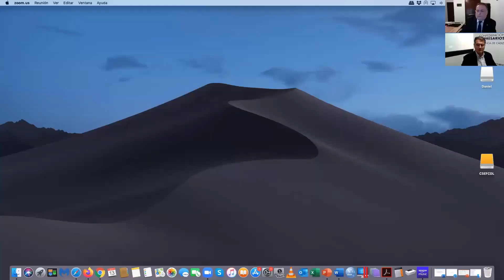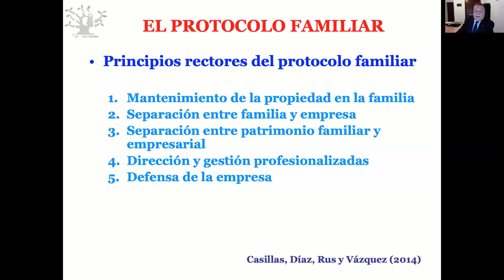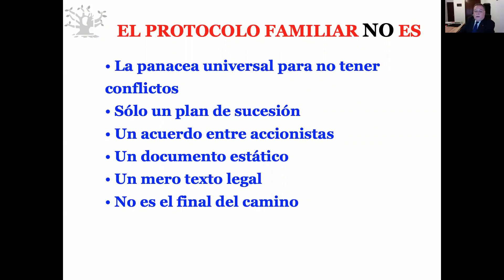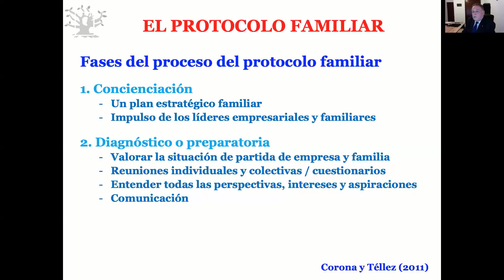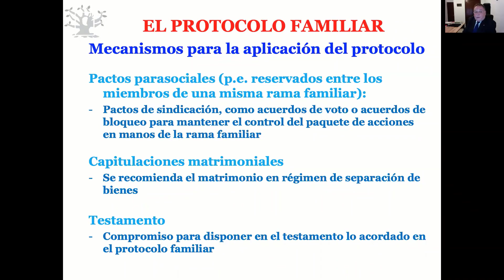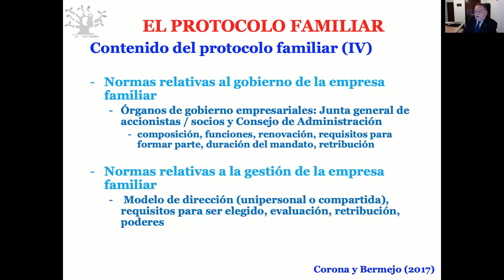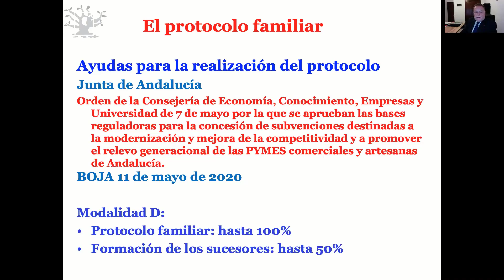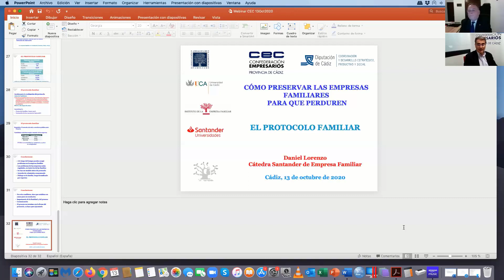El protocolo familiar como herramienta para la organización y continuidad de la empresa familiar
Programa

1.- Concepto y finalidad del Protocolo Familiar.
2.- Por qué y cuándo otorgar el Protocolo Familiar.
3.- Proceso de elaboración.
4.- Contenido del Protocolo Familiar.
5.- Herramientas de desarrollo: Capitulaciones matrimoniales, estatutos, testamentos y poderes preventivos.

Este interesante taller online será impartido por D. JOSE DANIEL LORENZO GOMEZ, ACFBA, Director de la Cátedra Santander de Empresa Familiar de la Universidad de Cádiz y Fellow de Family Firm Institute.